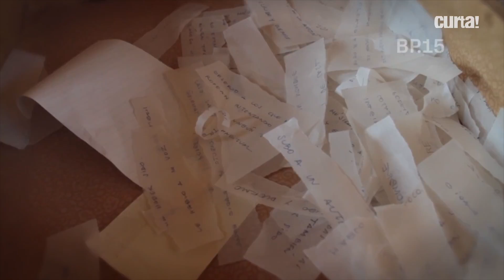CONHEÇA OS DESTAQUES DO FESTIVAL CENA BRASIL INTERNACIONAL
O Festival Cena Brasil Internacional apresenta sua edição de 2018!